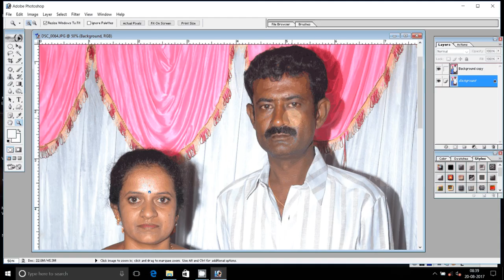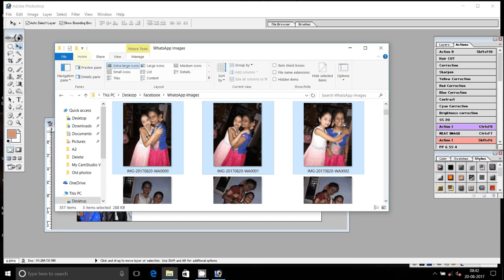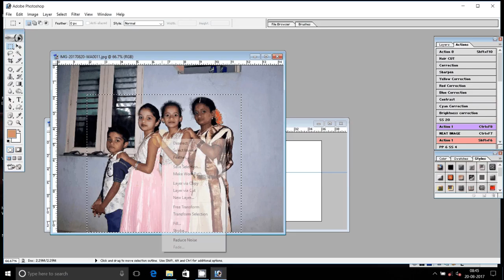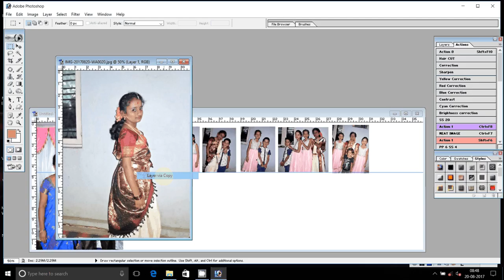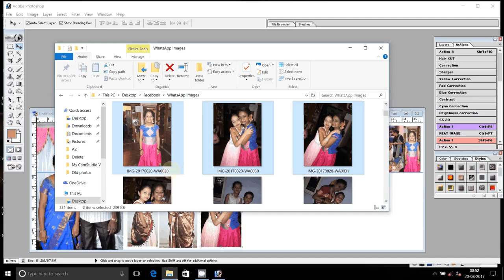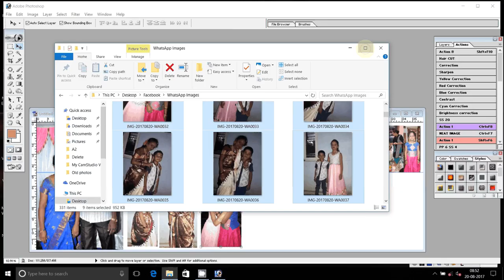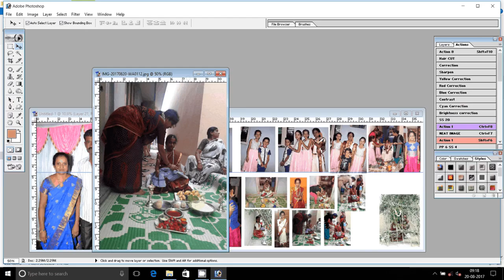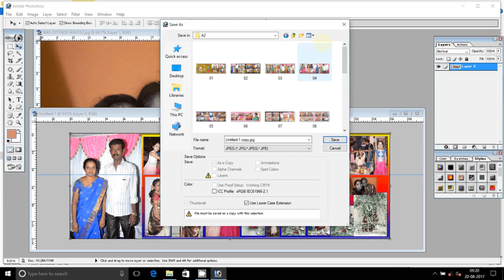Karizma Albums in Photoshop Background 20 Collection